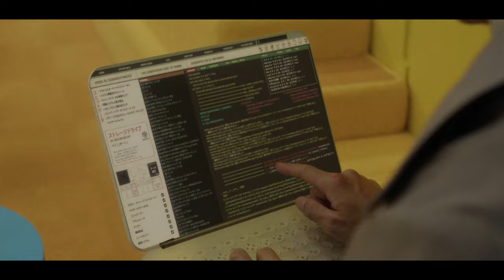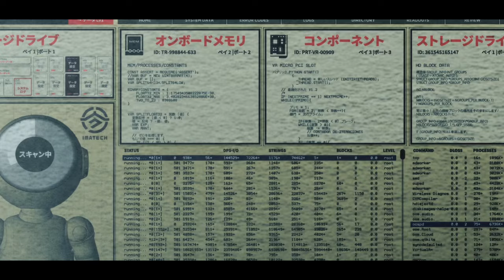Sunny Sx1 Episode 2: Don’t Blame the Machine! Why Does Everyone Think MASA Might Be Alive? Breakdown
In "Sunny" Season 1 Episode 2: "Don’t Blame the Machine," the plot thickens as more clues suggest that Masa might still be alive. Join us as we unravel the mystery behind Masa's disappearance and explore why everyone in the Sunny universe thinks he might be alive. We'll analyze key scenes, discuss character motivations, and speculate on the implications for future episodes. Is Masa's return a real possibility, or is it just a red herring? Tune in to find out!